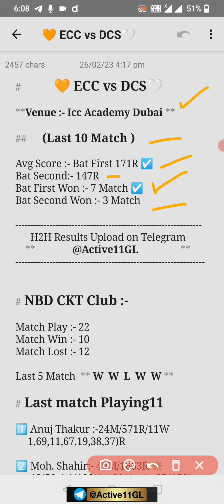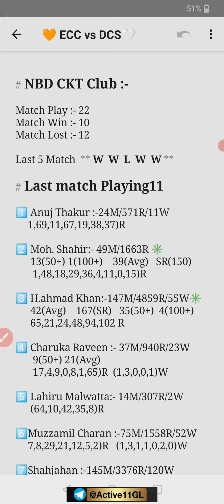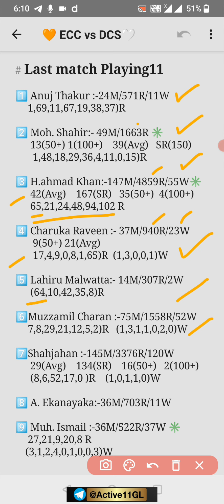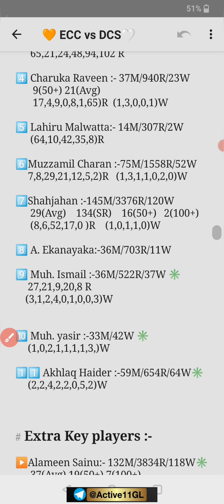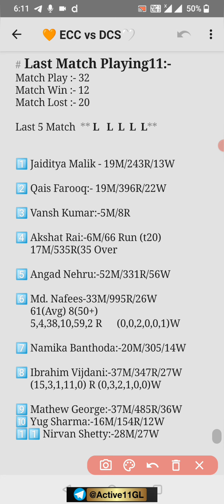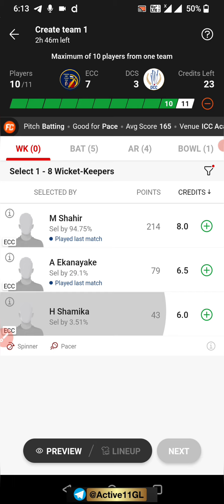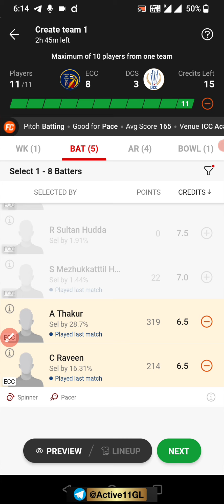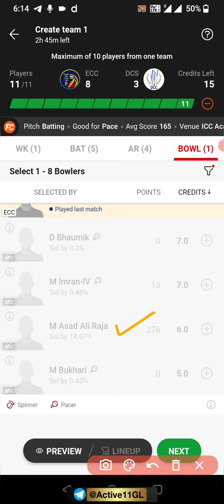ECC vs DCS prediction, ECC vs DCS dream11 team, ECC vs DCS dream11